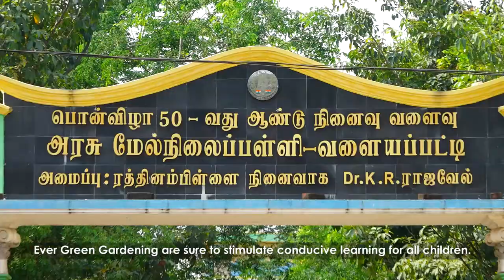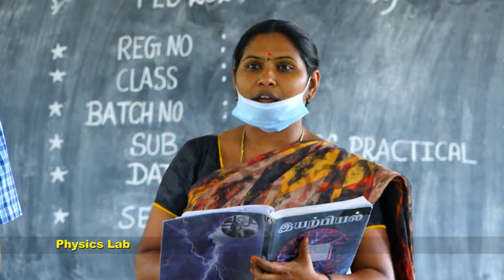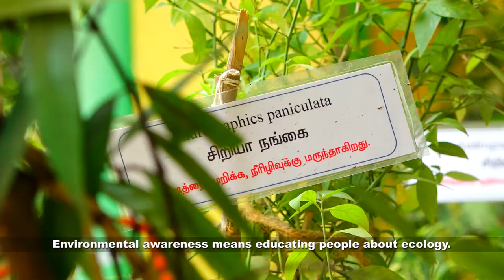SLA TAMILNADU valyaapatti